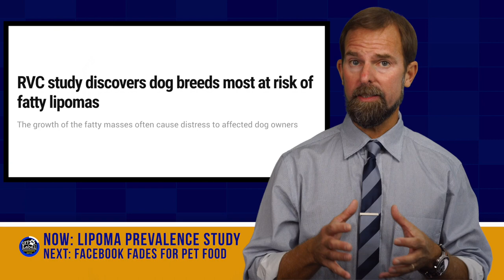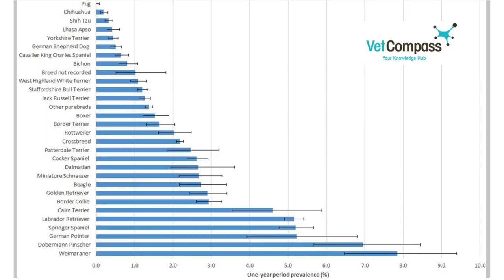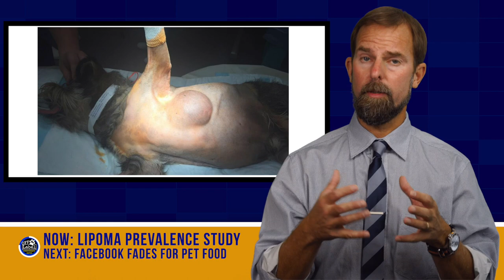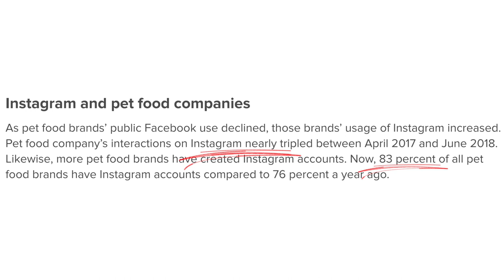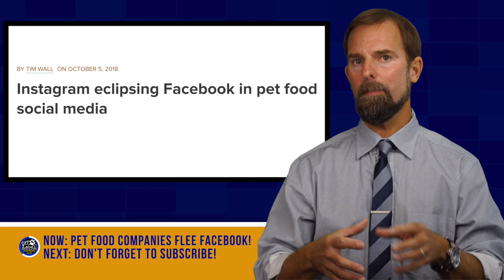TOP DOG BREEDS THAT GET LIPOMAS! PET FOOD COMPANIES FLEE FACEBOOK!